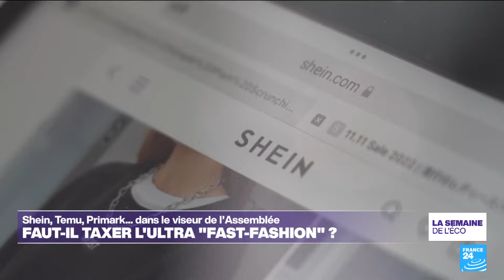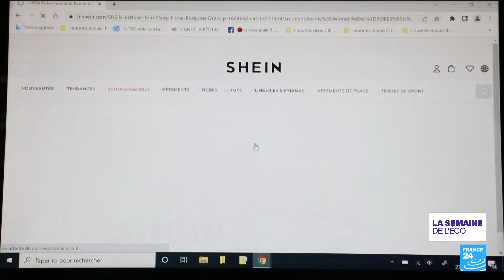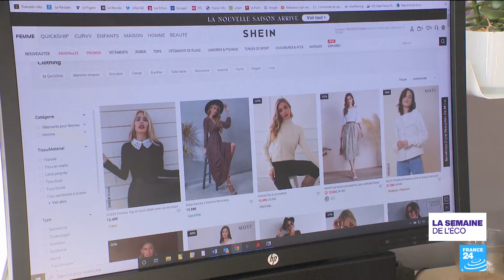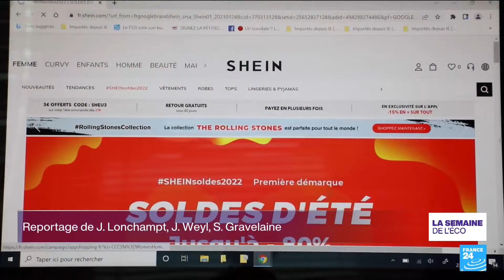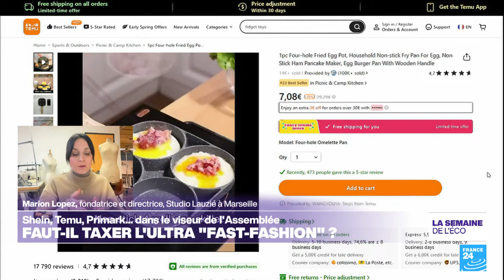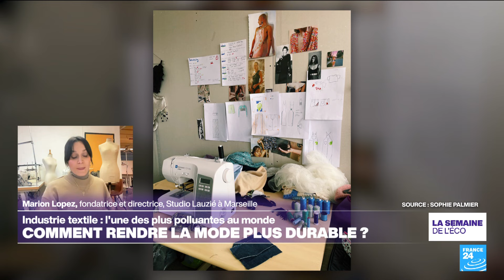Shein, Temu, Primark... Faut-il taxer l'"ultra fast fashion" ? • FRANCE 24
En France, faut-il interdire la publicité ou imposer des malus à la "fast fashion", cette mode jetable qui produit des articles à très bas coût et à un rythme effréné. Jeudi 7 mars, les députés ont examiné en commission une proposition de loi visant à réguler les marques. Quelles sont les enseignes visées ? Est-ce la bonne méthode ?